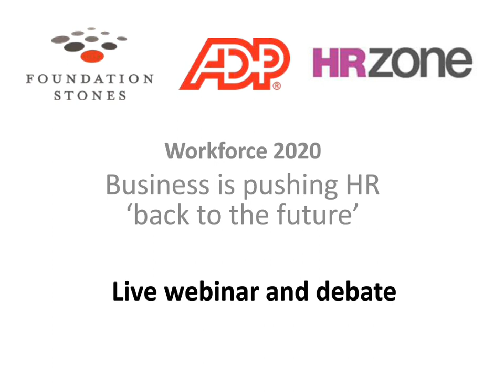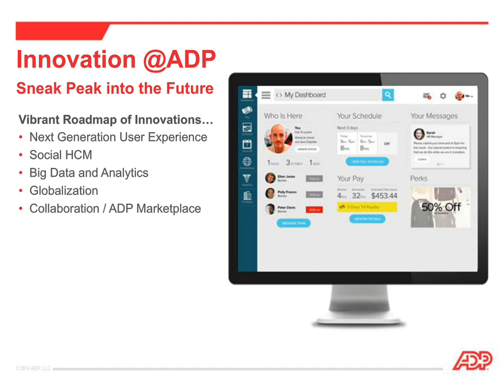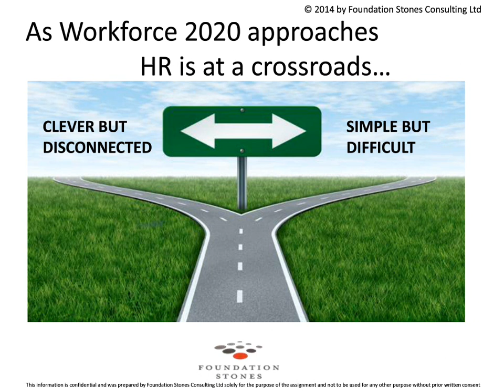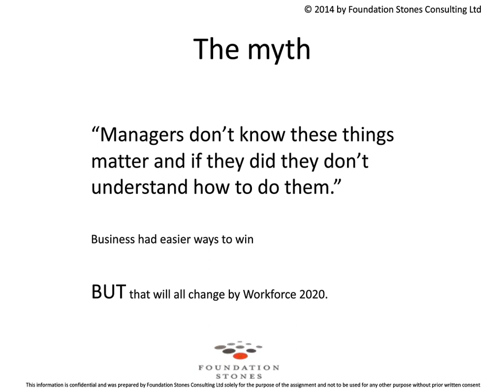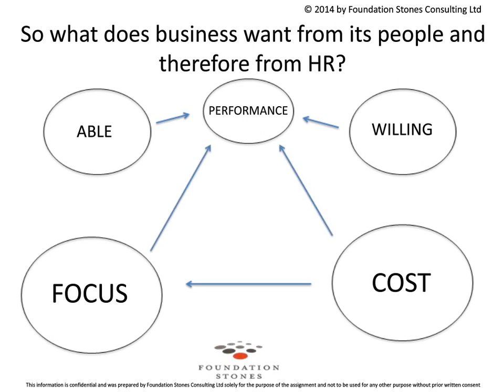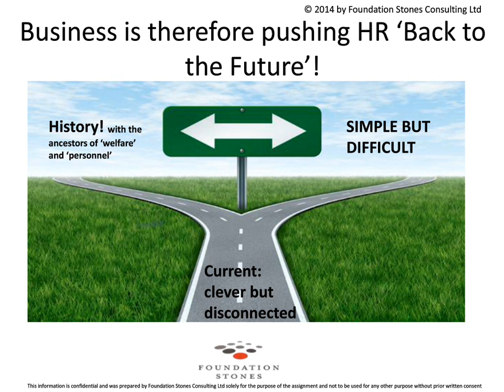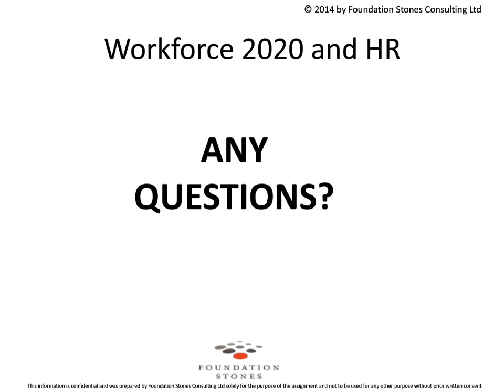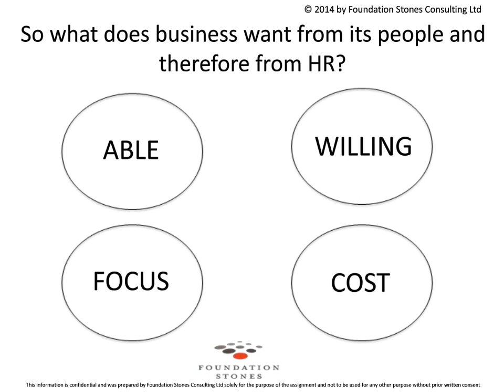ADP Webinar: Workforce 2020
This webinar features Bridget Penney, VP HR ADP and Mark Martin, a senior HRD as they discuss what business leaders will expect from their people, what foundations HR needs to get right now so that they can push forward with tomorrow’s people agenda and what role technology will play as an enabler of the Workforce 2020 people vision.